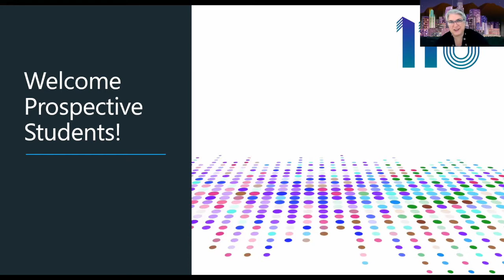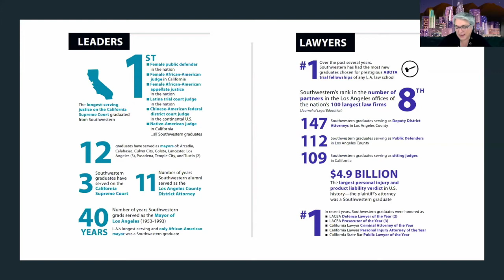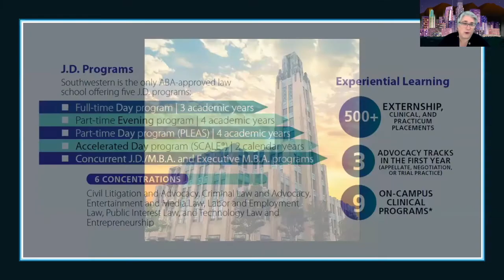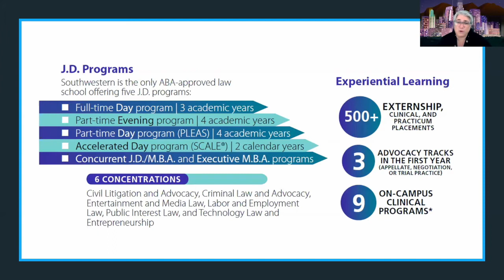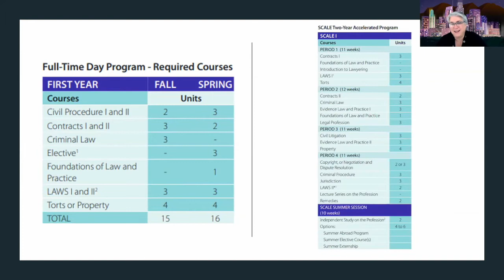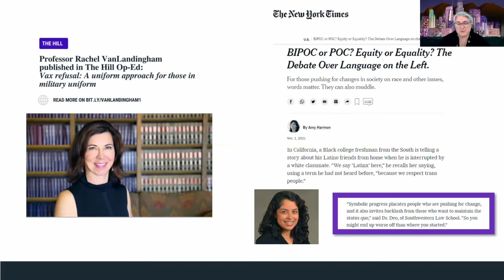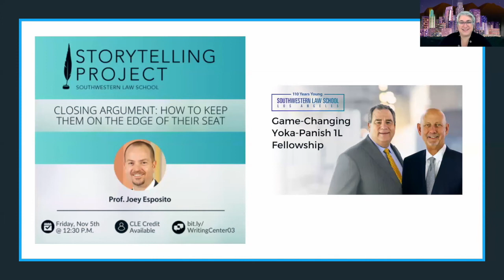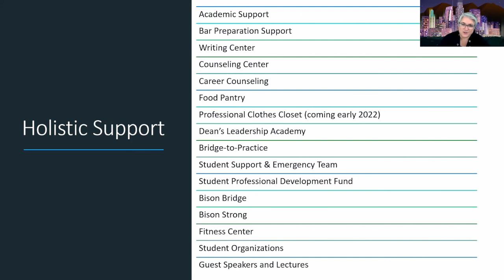Dean Dickerson presents at Southwestern Law Day